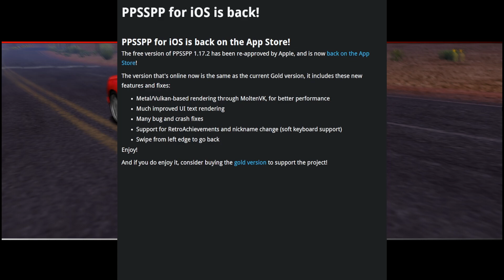Emulator PPSSPP Versi Gratisan Sudah Kembali Ke Store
Halo semuanya kembali lagi kita bahas emulator psp yaitu ppsspp.

Yang sebelumnya emulator versi gratisannya tidak di terima oleh store ios, dan sekarang sudah kembali lagi.

Ditambah lagi updatenya makin keren lagi.

Untuk lebih jelasnya langsung kita simak videonya bareng bareng.